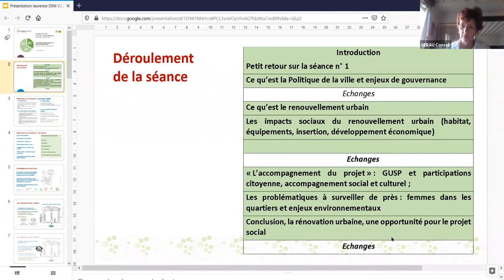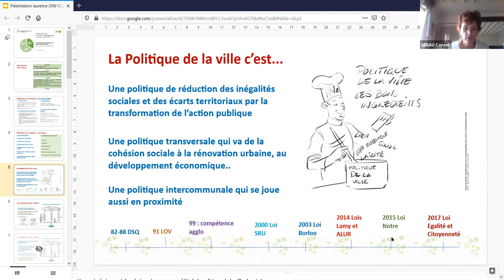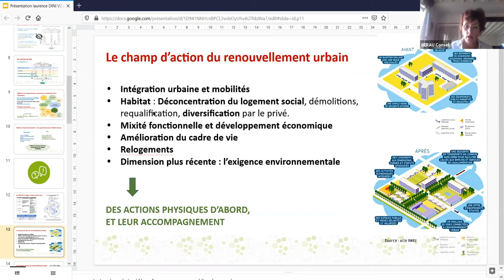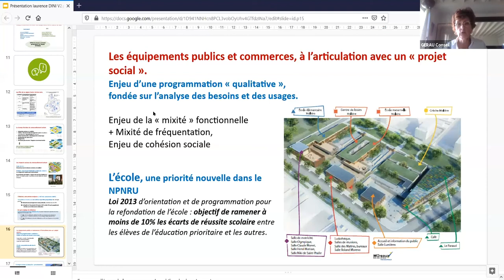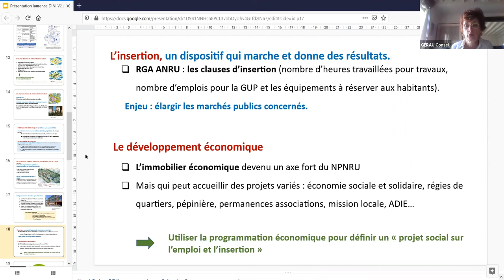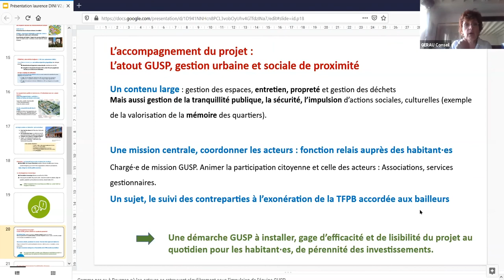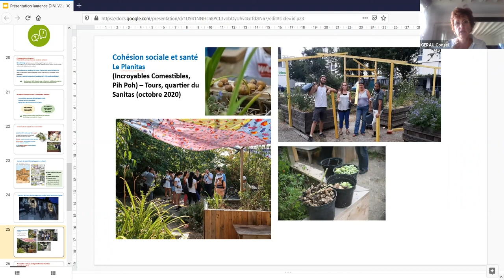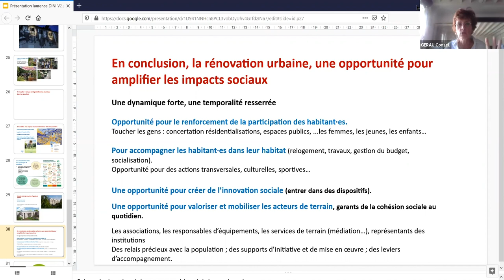Matinale des élu·es #2 (5 novembre 2020)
2ème séance d'un cycle de 3 Matinales des élu·es de la Politique de la Ville :
"L'articulation de la Politique de la ville avec le renouvellement urbain" avec l'intervention de Laurence DINI, fondatrice du Cabinet Gérau Conseil.

Retour sur la Matinale #1 (Hervé Guéry) : Les enjeux de la Politique de la ville et l’impact de la crise Covid sur les quartiers (00:00:35)
Partie 1 : La Politique de la ville et les enjeux de gouvernance (00:05:02)
Partie 2 : Les impacts sociaux du renouvellement urbain (habitat, équipements, insertion, développement économique) (00:11:46)
Partie 3 : “L’accompagnement du projet” et les problématiques à travailler (00:28:07)